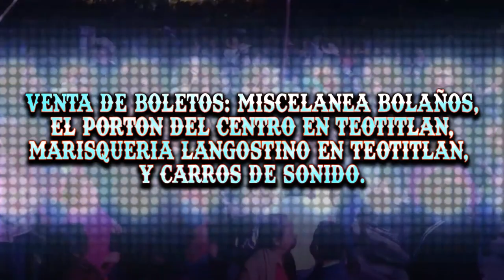RANCHO LA REVOLUZION Nanahuatipam OAXACA 19 JUNIO 2022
o llamada AL: 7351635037 PARA HACERTE ALGO COMO ESTO CONTAMOS CON EDICION DE VIDEO, SPOTS, Y DISEÑOS DE IMAGEN (FLYERS o LOGOS)